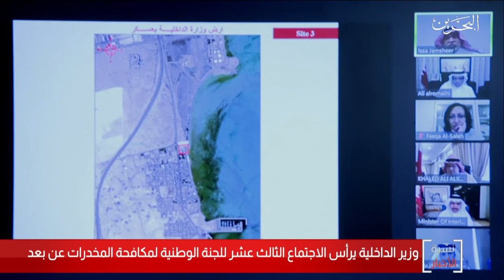البحرين مركز الأخبار : وزير الداخلية يترأس الإجتماع الثالث عشر للجنة الوطنية لمكافحة المخدرات عن بعد